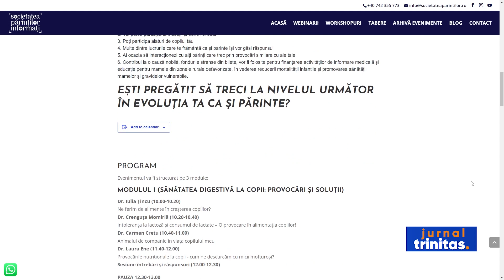De ce este educația pentru sănătatea copilului o aventură în familie?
Viața de părinte este frumoasă, dar nu este deloc ușoară. De ce educația copilului tău se poate transfoma într-o aventură? Puteți afla răspunsul sâmbătă, în cadrul unei conferințe organizată de Societatea părinților informați. Un maraton de evenimente dedicate părinților, având drept ghizi specialiști în domeniu. Nu vă faceți griji că nu aveți cu cine să îi lăsați pe cei mici, pentru că îi puteți lua și pe ei. Evenimentul este unul caritabil, iar fondurile strânse din vânzarea biletelor vor fi folosite pentru sprijinul mamelor din zonele rurale defavorizate.